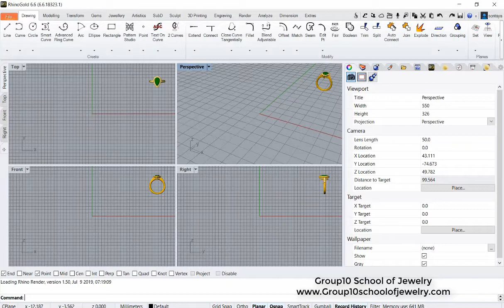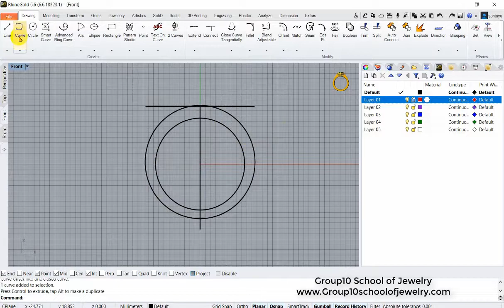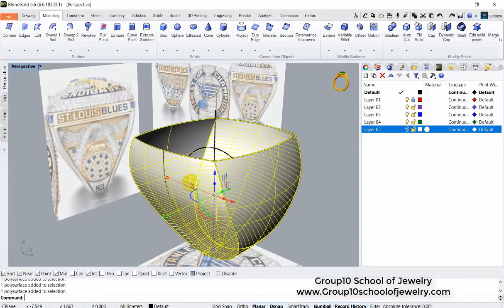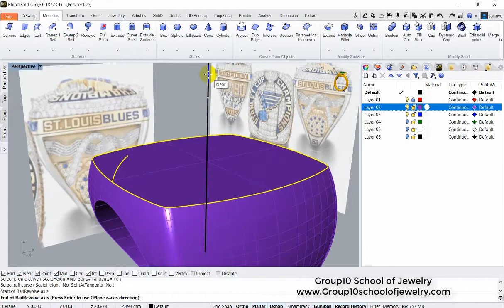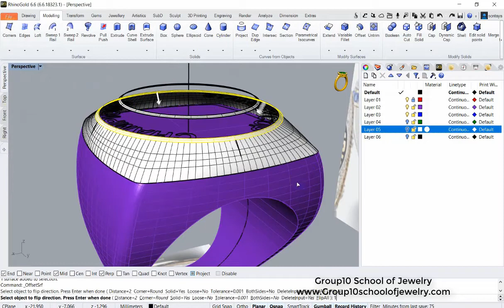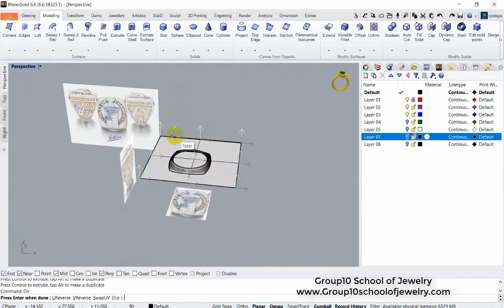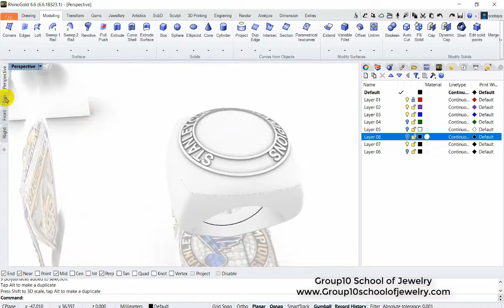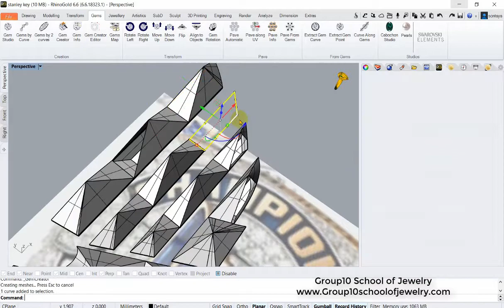Basketball award ring by RhinoGold6.6 part1/4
วิธีสร้าง แหวนแชมเปี้ยน บาสเกตบอล ด้วยโปรแกรม RhinoGold 4/4

อ้างอิงแบบแหวน : Pinterest
โปรแกรม : RhinoGold 6.6

*แบบที่อ้างอิงใช้เพื่อการศึกษาเท่านั้น ไม่ได้ทำซ้ำเพื่อธุรกิจ

Basketball award ring by RhinoGold6.6 part 4/4

Design ref : Pinterest
Modeling : RhinoGold 6.6

Ps. just for education

Group10 School of Jewelry Design

Course
Jewelry design
-Jewelry Design fundamental
-Jewelry Design Intermediate
-Jewelry Design Advance